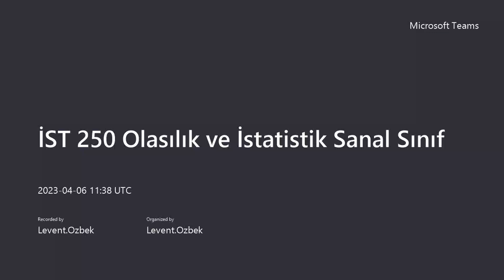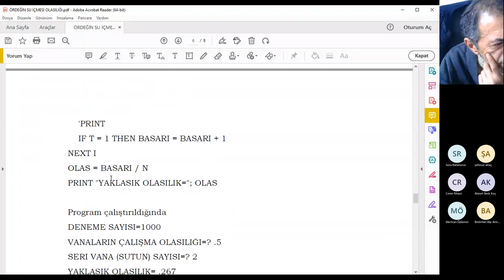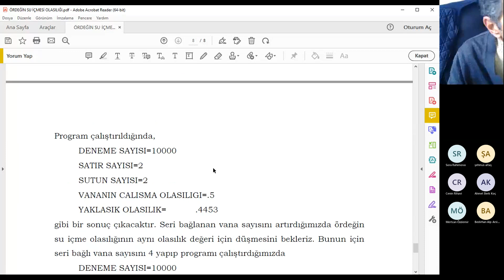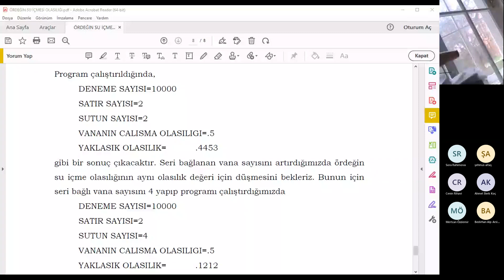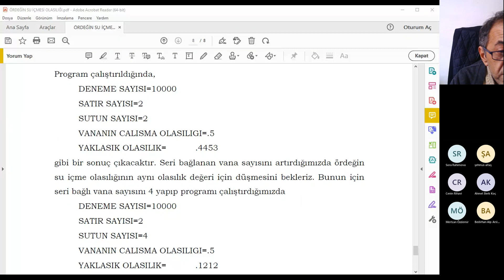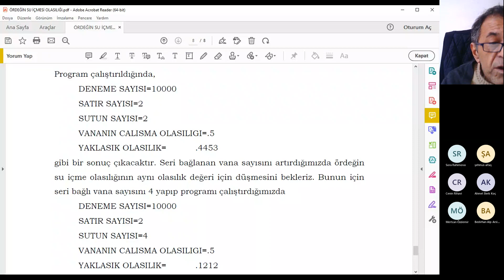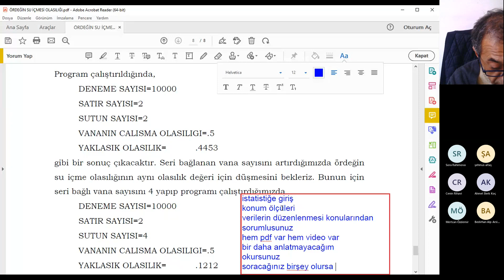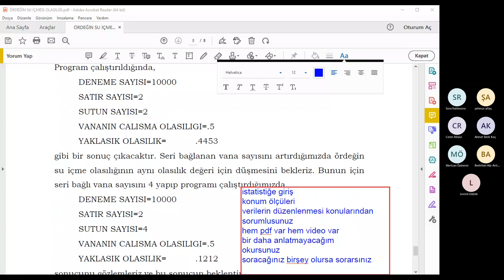Ördeğin Su içmesi olasılığı - Devre simülasyonu II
Doç.Dr.Levent Özbek